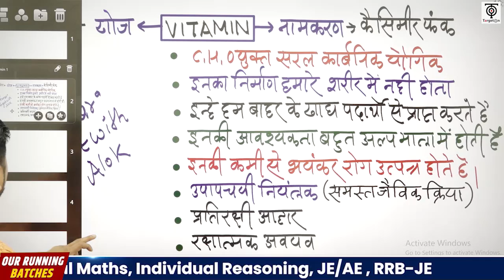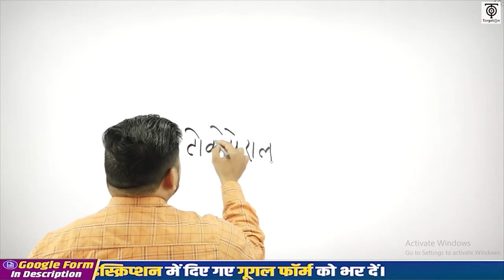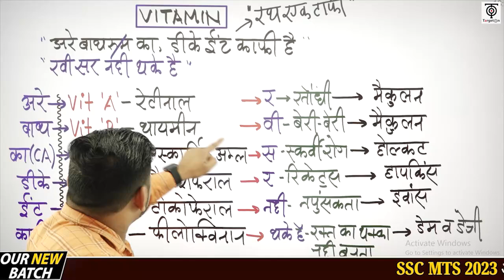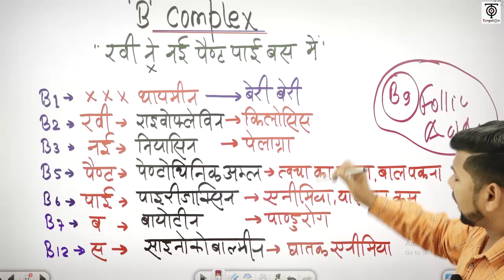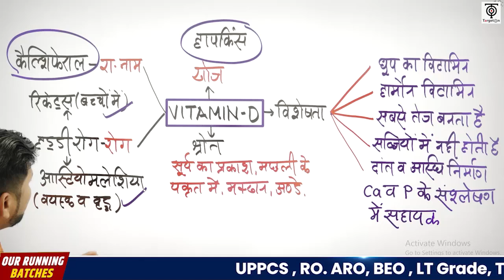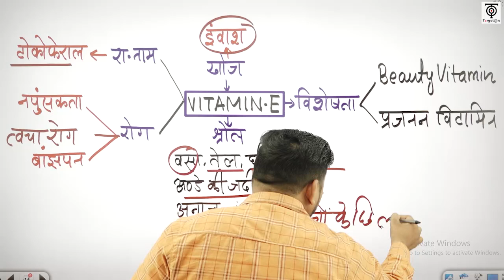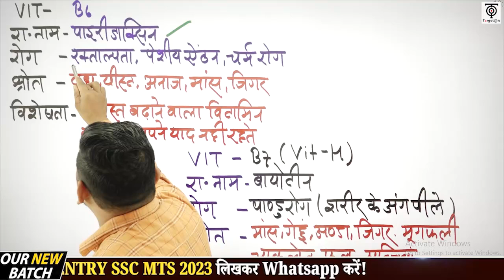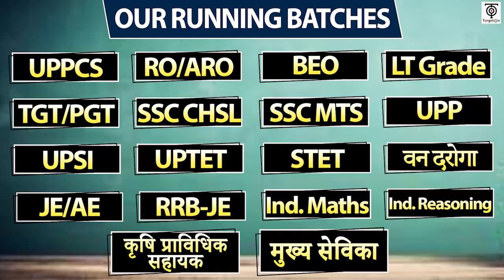SSC MTS 2023 | SSC MTS Science | Human Nutrition-3 | SSC MTS अर्जुन बैच Class @16 | TargetOn